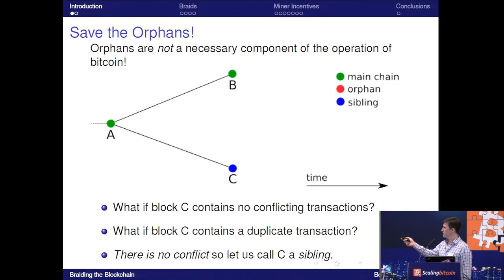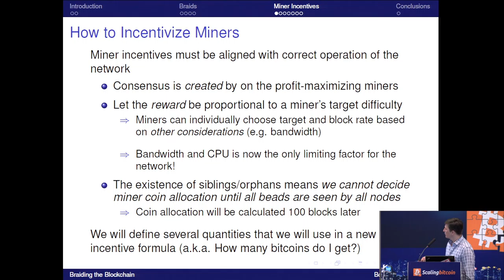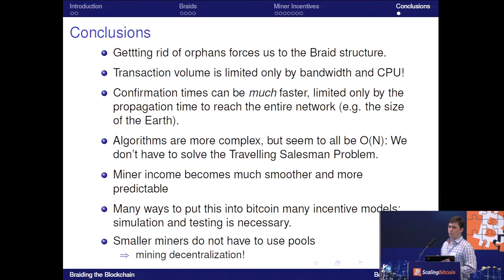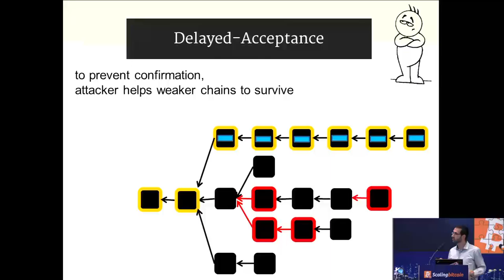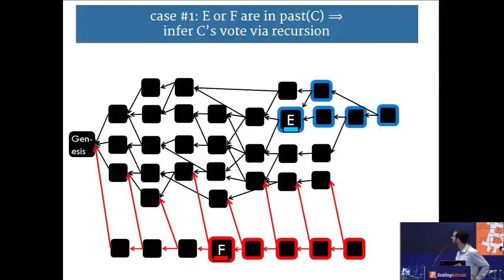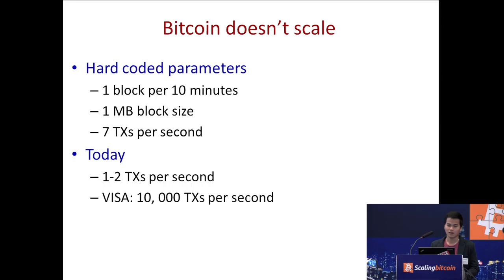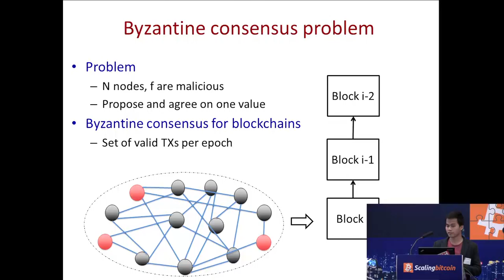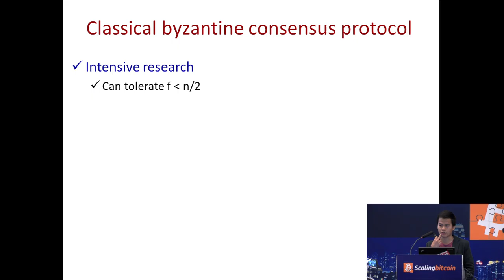Scaling Bitcoin Hong Kong - Dec 7 2015 - Morning Part 02